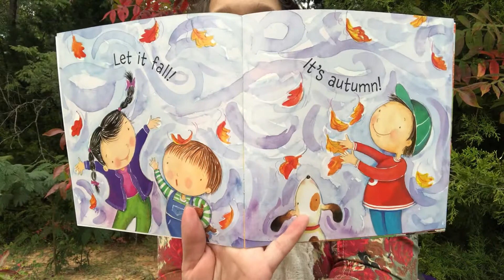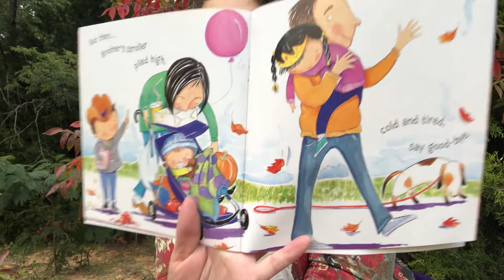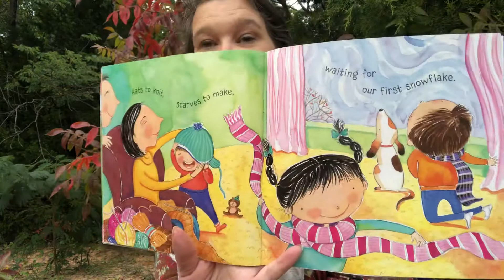Let it Fall by Maryann Cocca-Leffler